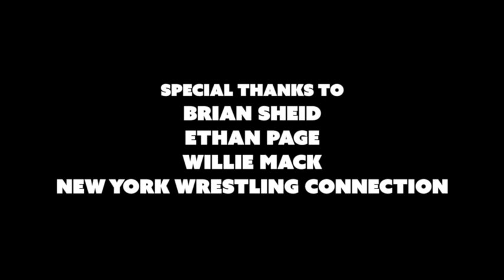EVOLVE Mini-Doc: Drew Gulak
Drew Gulak is arguably the epitome of a "wrestler". He lives to compete and rules on the mat. Documentarian Kenny Johnson caught up with Gulak to elucidate the WWN Faithful on his motivation for becoming a professional wrestler, who has influenced his career and his desire to chase his dream.

Tis the season for giving! The Holiday Season Sales are in full effect until 1/1/16 featuring

-All EVOLVE, SHINE, DGUSA and Misc. DVDs are only $10 each. That's the lowest price we've  ever offered these titles!
-Sale is currently active and ends on 1/1/16 at midnight EST.

EVOLVE will return in 2016 with a huge three night tournament to crown the first ever EVOLVE Tag Team Champions. Running in parallel with the WWE Royal Rumble weekend events in FL, WWN and EVOLVE will present EVOLVE 53 on Friday, January 22nd, 2016 at 9pm EST from The Orpheum (1915 E. 7th Avenue, Ybor City, FL), EVOLVE 54 on Saturday, January 23rd, 2016 at 8pm EST from The Orlando Downtown Recreation Complex (363 N Parramore Ave, Orlando, FL 32801) and EVOLVE 55 on Sunday, January 24th, 2016 at 2pm EST again from The Orlando Downtown Recreation Complex and walking distance from the WWE Royal Rumble later that night. Teams already announced for the tournament include Roppongi Vice of Trent Baretta & Rocky Romero, The Premier Athlete Brand of Anthony Nese & Caleb Konley w/ So Cal Val and, the team who's current resume spans the entire gambit of professional wrestling promotions, Johnny Gargano and Drew Galloway.

Thank you for your support! Have a great holiday season!